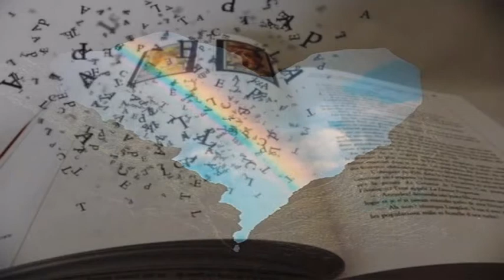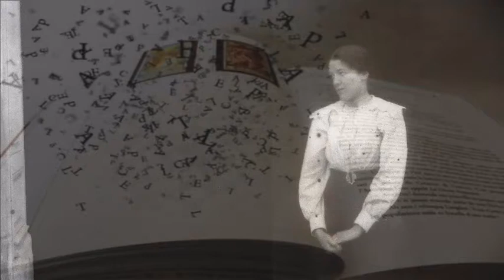M NOËL Les chansons que je fais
Poème de Marie NOËL tiré de son recueil "Les chansons et les heures" (1922)